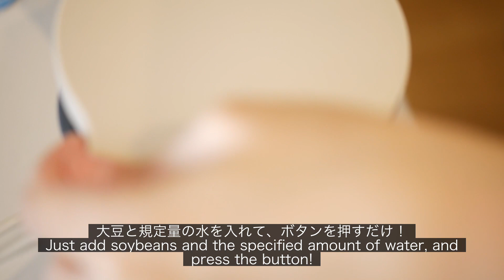【vlog】育休中1人で過ごすおうちカフェ/疲れた心を癒すおうち時間/カフェドリンク/自家製豆乳とおからでヘルシーレシピ/20代社会人の日常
こんにちは😊
このチャンネルをご覧くださりありがとうございます！

今回はあまりご飯を作らなかったので動画が短くてすいません🙇‍♀️
毎日欠かさずしているおうちカフェの日常をまとめました☕️
また、初めて自家製豆乳とおからを作り、ヘルシーご飯やスイーツを作ったので参考になれば嬉しいです☺️

寒暖差が激しい季節なのでみなさんも体調にはお気をつけてくださいね🥹

Hello !
I’m sorry short video because I can’t cooking😢
This video is summarized my daily home cafe ☕️
I hope it will be useful for you even a little my vlog😌

ミュージシャン: Gabriel

[参考レシピ]
おからケーキ